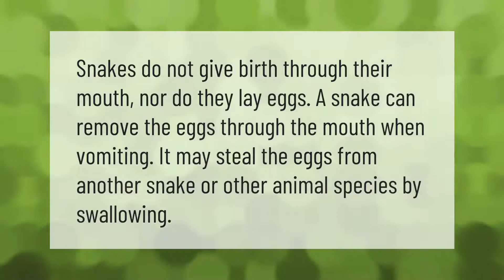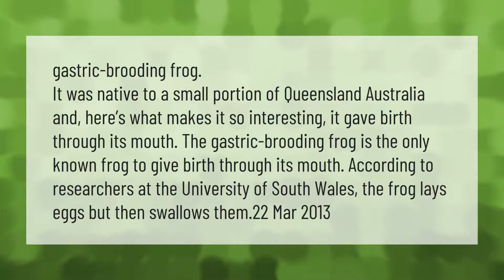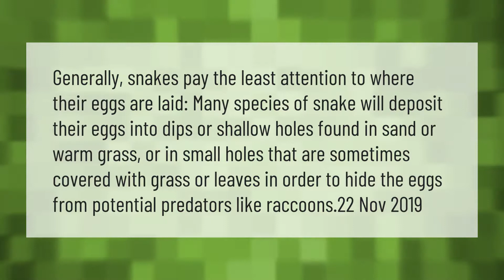Do snakes lay eggs from their mouth?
00:00 - Do snakes lay eggs from their mouth?
00:33 - What animal lays eggs out of their mouth?
01:09 - Do snakes eat their own babies?
01:42 - Where do snakes lay their eggs from?

Laura S. Harris (2021, April 17.) Do snakes lay eggs from their mouth?
    AskAbout.video/articles/Do-snakes-lay-eggs-from-their-mouth-236829